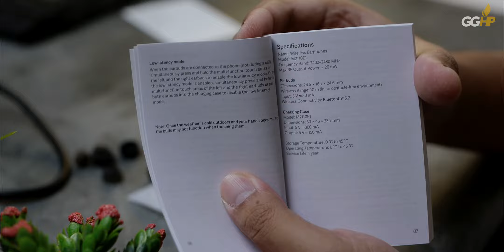Review Redmi Buds 3 Lite, Kere (Kurang) Hore?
CHAPTERS
0:00 Intro
0:32 Chapter #1: Looks & Design
1:10 Chapter #2: Features & Specifications
2:18 Chapter #3: Sound Character & Quality
2:57 Chapter #4: Virtualization & Latency
4:05 Chapter #5: Microphone Quality
4:58 Price vs Value, Conclusion